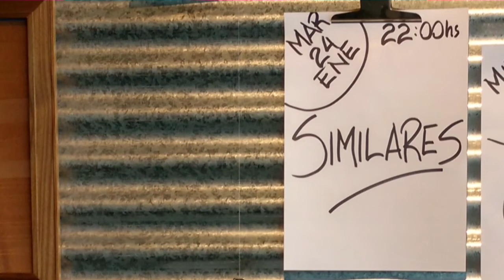Similares: Noche de música.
Show presentado por este grupo local, el pasado 24 de Enero de 2017, en Capot Café.

Este es un mix de los temas cantados esa noche.

*Nota: La calidad de la imagen, no es óptima, por la falta de buena iluminación.